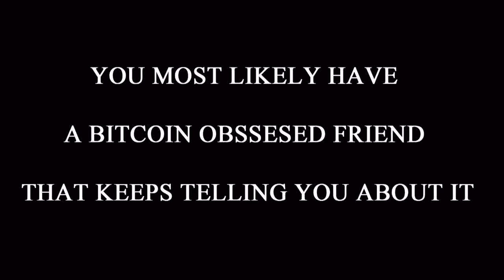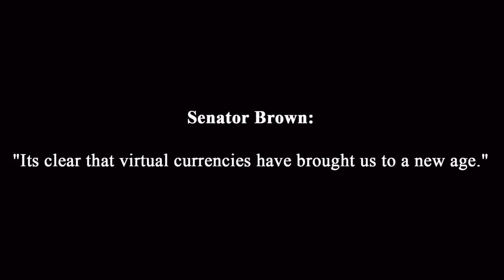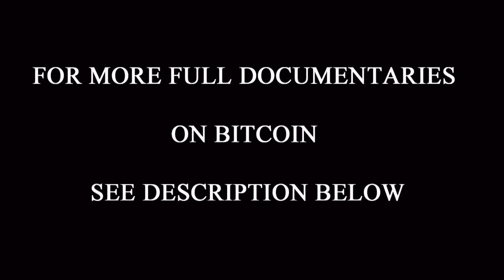New to BITCOIN? What the heck is it?